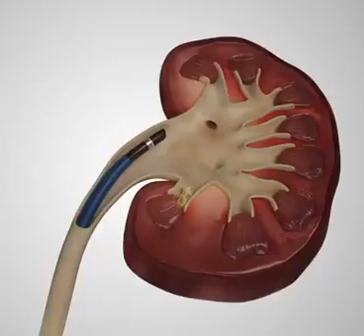New technology of stone operation